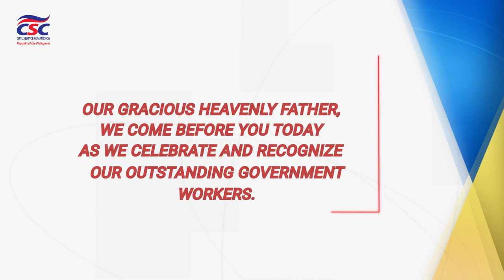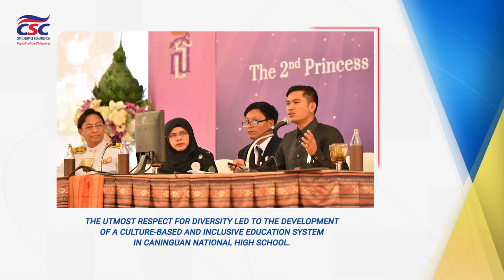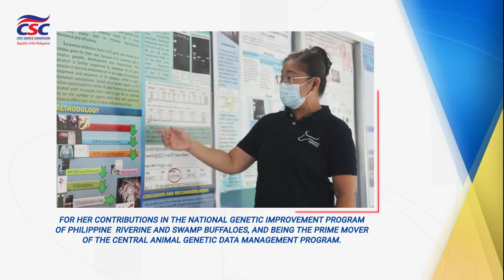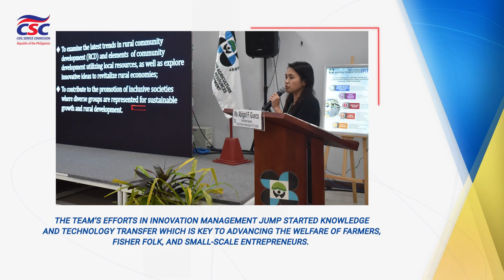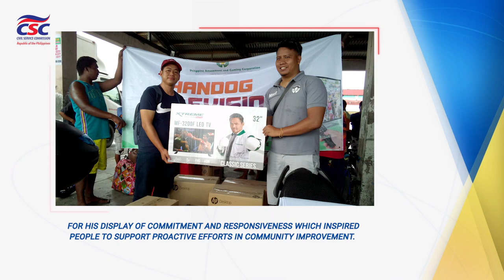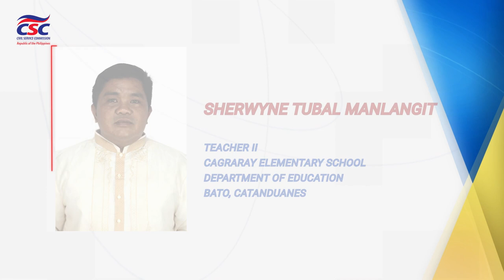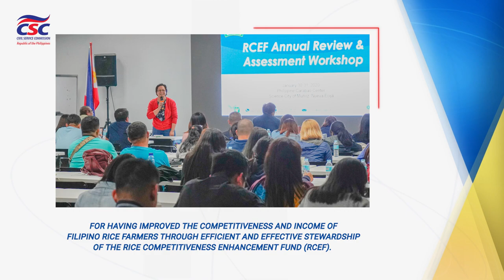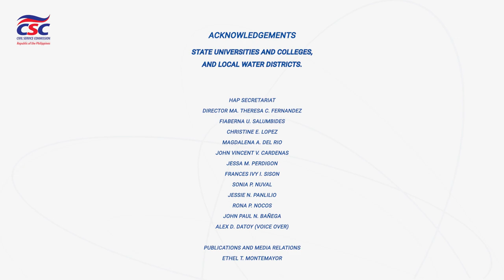Virtual Awards Rites for the 2020 and 2021 Outstanding Government Workers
Today, we honor our nation's public service exemplars! Join us in the conferment ceremony of the most prestigious award in government service.

Congratulations to all the awardees of the 2020 and 2021 Search for Outstanding Government Workers!